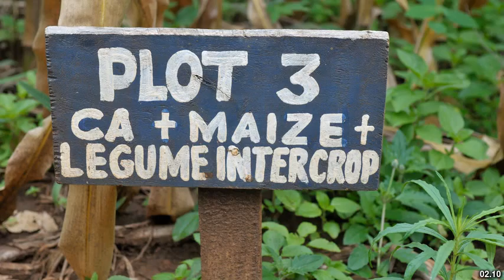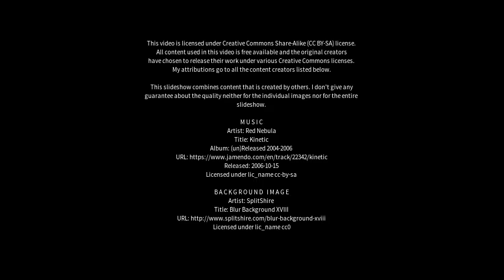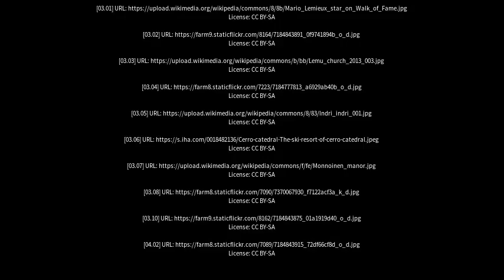Best places to visit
Best places to visit - Lemu (Finland) Best places to visit - Slideshows from all over the world - City trips, nature pictures, etc.